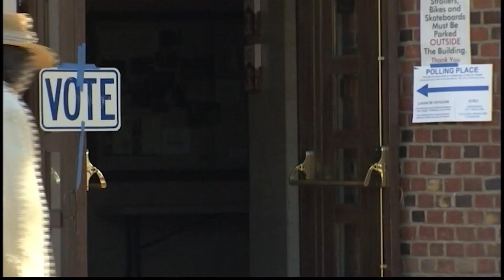Como residentes pueden participar en la re distribucion de los distritos